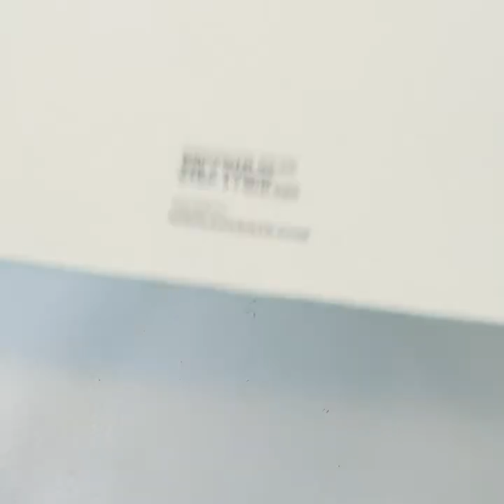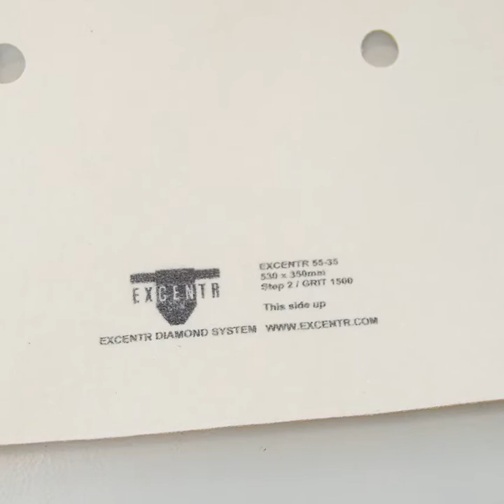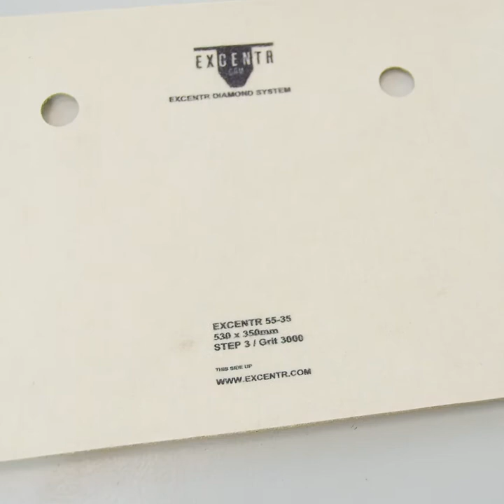Wouter legt uit: Het Excentr Diamond System (EDS) | Excentr B.V. 🇳🇱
Het Excentr Diamond System is een nieuw concept bestaand uit: pads, sheets en strips (metaal gebonden diamant strippen). De werkzame delen in de pads, sheets en strips van het Excentr Diamond System garanderen een constante werking met een hoge prestatie en een lange levensduur.

Het Excentr Diamond System geeft de gebruiker de mogelijkheid oppervlakken te renoveren, polijsten, schuren, slijpen en te prepareren. Het polijsten kan met dit systeem tot hoogglans. Veelal is het gebruik van chemische producten niet noodzakelijk, hier is het EDS systeem zeer duurzaam.

BADASS CLEANING EQUIPMENT SINCE 2015!
Powerful - Efficient - Stainless steel - Dutch made quality

▶️Voordeel 1: Vier keer zo snel
De 2850 toeren per minuut betekent dat de machines van Excentr 15 keer meer beweging genereren dan traditionele schoonmaakmachines.

▶️Voordeel 2: Een unieke vormgeving
Onze rechthoekige machines reinigen tot tegen de plint en in de hoeken. In beide gevallen zonder tussen ruimte.

▶️Voordeel 3: Ergonomisch verantwoord en gebruiksvriendelijk
Geen training vereist & aanbevolen voor mensen met lichamelijke beperkingen

▶️Voordeel 4: Milieuvriendelijk
95% minder reinigingsmiddelen

▶️Voordeel 5: Dieptereiniging
De Excentr Methode is gebaseerd op een korte, kleine beweging van 7 mm in een cirkel